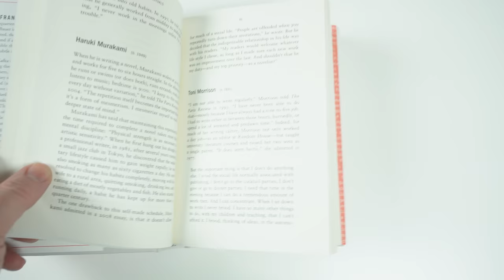5 Ways to Journal (And Why You Should)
→ Description
In this video, we'll be discussing the benefits of keeping a journal and exploring 5 different ways to get started.

First, we'll look at some historical figures who have kept journals throughout history. These individuals have all used journaling as a way to document their thoughts, ideas, and experiences, and their journals have provided us with valuable insights into their lives and work.

Next, we'll delve into the benefits of journaling. Many people find that keeping a journal can help them process their thoughts and emotions, improve their mental health and well-being, and even boost their creativity and problem-solving skills.

Then, we'll look at five different ways to journal, including traditional pen and paper, digital journaling apps, art journals, and more. Whether you prefer to write, draw, or doodle, there's a journaling method that will work for you.

Finally, we'll address the question of whether to keep an analog or digital journal. There are pros and cons to both methods, and the right choice will depend on your personal preferences and needs.

Overall, we hope this video has inspired you to give journaling a try. Whether you're a seasoned writer or a complete beginner, there's a journaling method that will work for you. Happy writing!

→ Thinker
My free newsletter, in which I give a weekly analysis of a section from a great work of philosophy: jaredhenderson.substack.com

→ The Classical Mind
Check out my podcast where I discuss a great work of literature or philosophy every month

→ Links
Daily Rituals
The Artist's Way
The Bullet Journal Method
My favorite pen
Best budget fountain pen
Great brush pens
My other favorite journal
Fantastic mechanical pencil